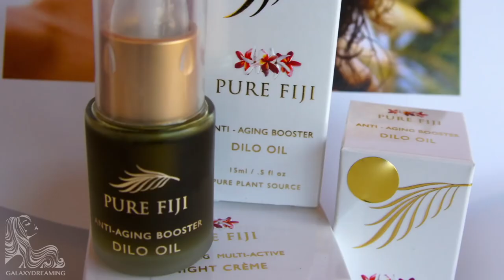Relaxing Meditation Video l sleep l music l happiness l meditation l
Relaxing Meditation Video l sleep l sleepmusic l happiness l happy l#meditation l